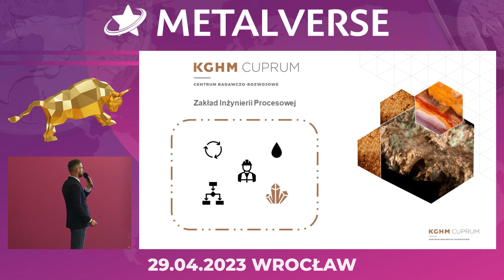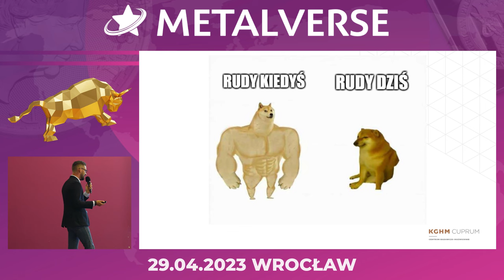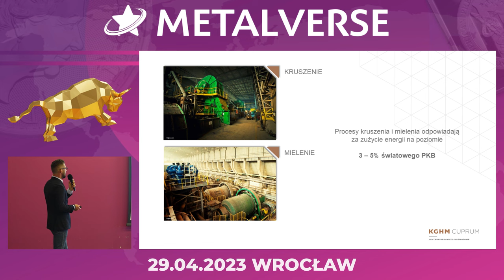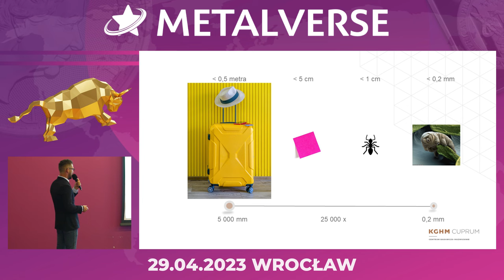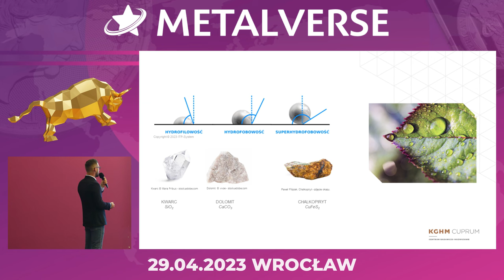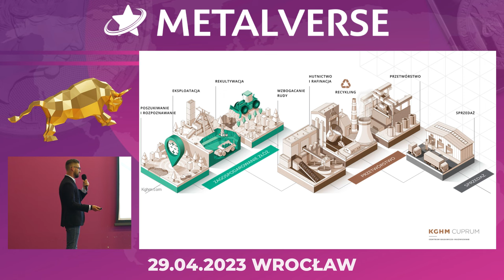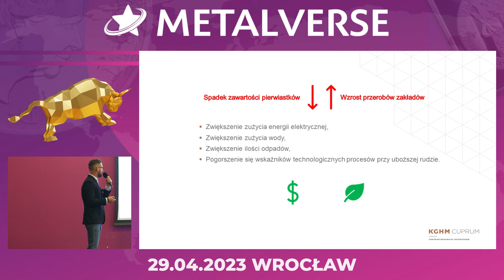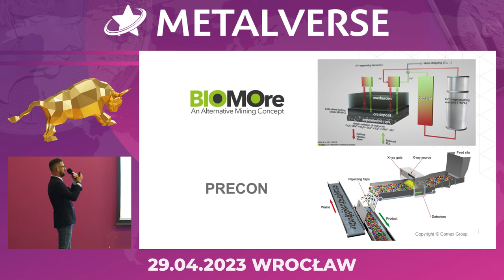OGROMNE ilości energii są ZUŻYWANE do POZYSKANIA MIEDZI | Kajetan Witecki KGHM CUPRUM | MV3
Mieć miedź – czyli, gdyby skały mogły mówić - to temat prelekcji, którą przeprowadził Kajetan Witecki z KGHM Cuprum podczas MetalVerse 3.0 [marka własna]
Dowiesz się z niej:
👉 Ile miedzi zawiera urobek z kopalni?
👉 Ile energii elektrycznej zużywają procesy w górnictwie?
👉 W jaki sposób przetwarza się urobek?
💎 RABATY od PARTNERÓW💎
Masz pytania? Pisz:
Do następnego !

Żadna z informacji zawartych na Silver Star Inwestycje Kobiecym Okiem oraz materiałach przedstawianych na YouTube nie jest "rekomendacją inwestycyjną" w rozumieniu przepisów Rozporządzenia Ministra Finansów z dnia 19 października 2005 r. w sprawie informacji stanowiących rekomendacje dotyczące instrumentów finansowych lub ich emitentów (Dz.U. z 2005 r. Nr 206, poz. 1715). Każdy post oraz udostępniony materiał, jest to jedynie moja osobista opinia i pogląd. Z materiałów tych korzystasz na własną odpowiedzialność. Pamiętaj, że to rynek ma zawsze rację i to on weryfikuje nasze spojrzenie. Ograniczaj ryzyko w celu ograniczenia strat.